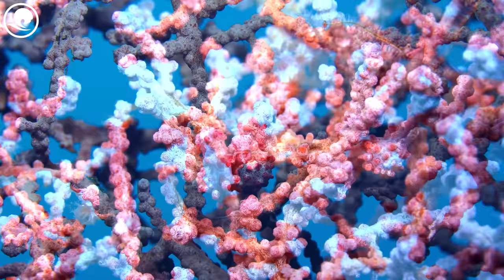Summer Mix 2023 🔆 Best Of Tropical Deep House Music Chill Out Mix 🔆 Alan Walker, Coldplay,Eiffel 65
00:00 Dj Alex Man, Dj Diac, HALUNA - I’m Blue
03:11 Dj Goja, Magic Phase - Calm Down
06:13 Twin & Elise Lieberth - In The End
09:02 Veronica Bravo, Le Bober - Faded
11:47 Alban Chela, Mike L _ Britt - Closer
14:26 ay-Mill, Janet Tung - Mood
16:54 Max Martis, Rachel Morgan Perry - Someone You Loved
19:17 Twin, Veronica Bravo - We Don_t Talk Anymore
22:17 March and June - Stay
25:11 Titov, Rachela - Titanium
28:04 LexMorris, HALUNA - Summertime Sadness
30:45 PACANI ft. Veronica Bravo - Cool For The Summer (VIP Edit)
33:52 Alosa, Jessica Chertock - All Around The World
36:36 Medusa, Le Bober - Some Say
39:24 Cornel Dascalu, DJ Diac, Margad - All Good Things
41:50 PHURS, HALUNA - Sweet But Psycho
44:32 t’art, Maria Beyer - Snap
47:20 Max Martis, Elise Lieberth - Let You Love Me
49:58 Dream Chaos, Della - Supergirl
53:16 HALUNA, T’art - Call You Mine
55:34 Twin, HALUNA - Changes
57:55 Cale, Mike Archangelo - Cold
1:00:14 ReMan, Zentone, Banny - Mockingbird
1:02:34 Max Martis, Medusa - Señorita
1:05:23 PHURS, SOLDIER GIRL - Better Now
1:07:51 Dj Alex Man, Dj Diac, HALUNA - I’m Blue
1:11:02 Dj Goja, Magic Phase - Calm Down
1:14:04 Twin & Elise Lieberth - In The End
1:16:53 Veronica Bravo, Le Bober - Faded
1:19:38 Alban Chela, Mike L _ Britt - Closer
1:22:17 ay-Mill, Janet Tung - Mood
1:24:45 Max Martis, Rachel Morgan Perry - Someone You Loved
1:27:08 Twin, Veronica Bravo - We Don_t Talk Anymore
1:30:09 March and June - Stay
1:33:02 Titov, Rachela - Titanium
1:35:55 LexMorris, HALUNA - Summertime Sadness
1:38:37 PACANI ft. Veronica Bravo - Cool For The Summer (VIP Edit)
1:41:43 Alosa, Jessica Chertock - All Around The World
1:44:28 Medusa, Le Bober - Some Say
1:47:16 Cornel Dascalu, DJ Diac, Margad - All Good Things
1:49:41 PHURS, HALUNA - Sweet But Psycho
1:52:24 t’art, Maria Beyer - Snap
1:55:12 Max Martis, Elise Lieberth - Let You Love Me
1:57:50 Dream Chaos, Della - Supergirl
2:01:07 HALUNA, T’art - Call You Mine
2:03:25 Twin, HALUNA - Changes
2:05:47 Cale, Mike Archangelo - Cold
2:08:06 ReMan, Zentone, Banny - Mockingbird
2:10:25 Max Martis, Medusa - Señorita
2:13:14 PHURS, SOLDIER GIRL - Better Now
2:15:42 Dj Alex Man, Dj Diac, HALUNA - I’m Blue
2:18:54 Dj Goja, Magic Phase - Calm Down
2:21:56 Twin & Elise Lieberth - In The End
2:24:45 Veronica Bravo, Le Bober - Faded
2:27:29 Alban Chela, Mike L _ Britt - Closer
2:30:09 ay-Mill, Janet Tung - Mood
2:32:37 Max Martis, Rachel Morgan Perry - Someone You Loved
2:35:00 Twin, Veronica Bravo - We Don_t Talk Anymore
2:38:00 March and June - Stay
2:40:54 Titov, Rachela - Titanium
2:43:47 LexMorris, HALUNA - Summertime Sadness
2:46:28 PACANI ft. Veronica Bravo - Cool For The Summer (VIP Edit)
2:49:35 Alosa, Jessica Chertock - All Around The World
2:52:19 Medusa, Le Bober - Some Say
2:55:07 Cornel Dascalu, DJ Diac, Margad - All Good Things
2:57:33 PHURS, HALUNA - Sweet But Psycho
3:00:15 t’art, Maria Beyer - Snap
3:03:03 Max Martis, Elise Lieberth - Let You Love Me
3:05:41 Dream Chaos, Della - Supergirl
3:08:58 HALUNA, T’art - Call You Mine
3:11:17 Twin, HALUNA - Changes
3:13:38 Cale, Mike Archangelo - Cold
3:15:57 ReMan, Zentone, Banny - Mockingbird
3:18:17 Max Martis, Medusa - Señorita
3:21:06 PHURS, SOLDIER GIRL - Better Now